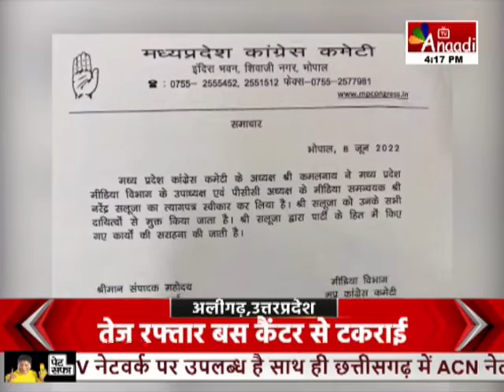BHOPAL : नरेंद्र सलूजा ने दिया इस्तीफा , कमलनाथ ने इस्तीफा किया मंजूर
कमलनाथ के मीडिया समन्वयक नरेंद्र सलूजा ने अपने पद से इस्तीफा दे दिया है...जिसके बाद राजनीतिक गलियारों में हलचल तेज हो गई है...बीजेपी प्रवक्ता पंकज चतुर्वेदी ने मीडिया से चर्चा करते हुए कहा कि, जिस प्रकार परिवार की बातें सड़क पर आ रही हैं...उससे साबित होती है कि कांग्रेस में सब कुछ ठीक नहीं है...